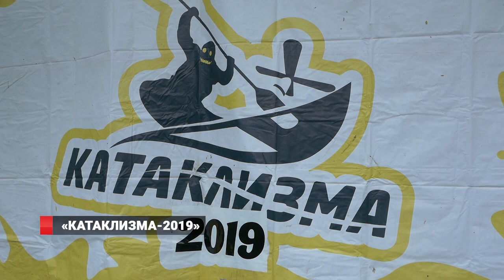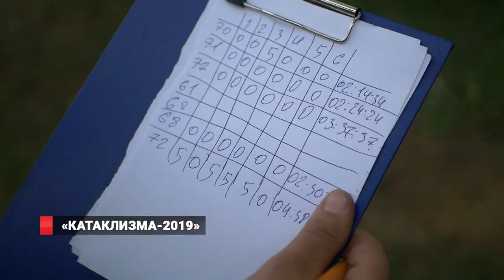«Катаклизма-2019»: Гонки каякеров в Арсеньеве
Дальневосточный фестиваль каякинга прошел в соседнем Арсеньеве. Ежегодное мероприятие под названием "Катаклизма" состоялось в 8 раз. Речные гонки на каяках собрали несколько десятков любителей этого вида спорта. В рамках фестиваля также прошел уникальный конкурс самодельных судов.